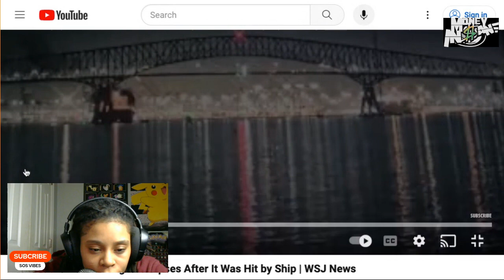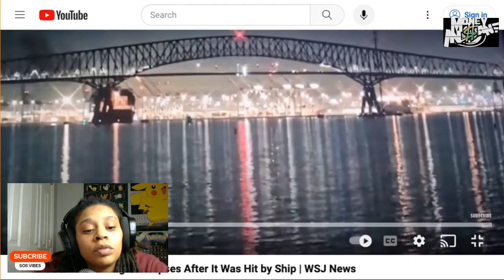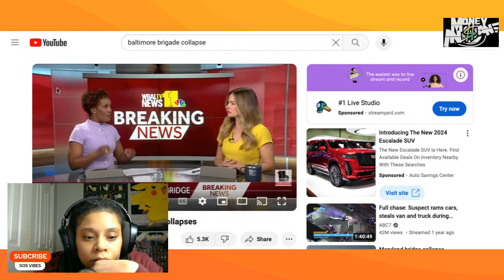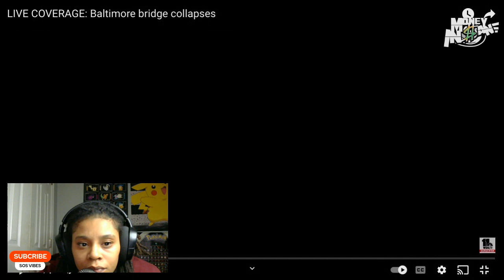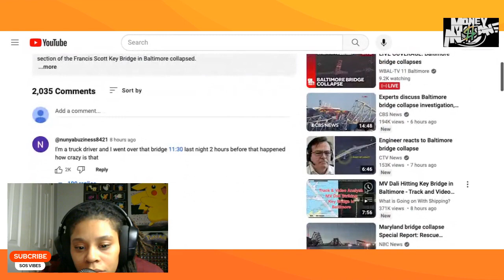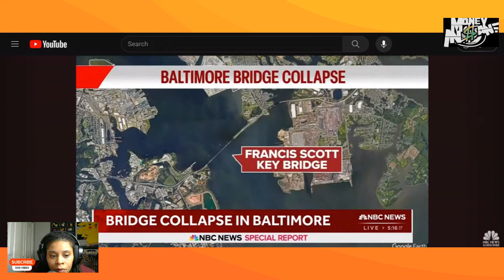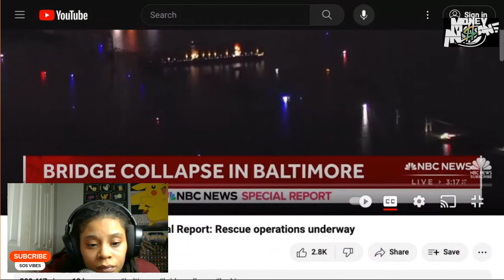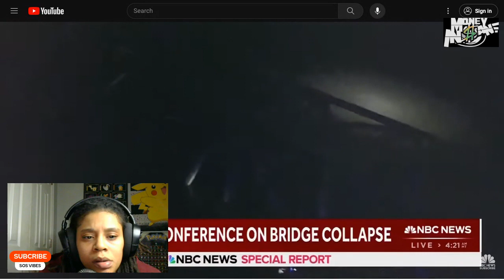FRANCIS SCOTT KEY BRIDGE COLLAPSES IN BALTIMORE!